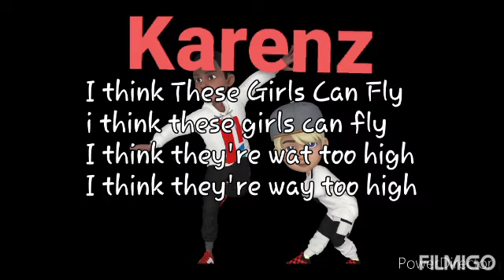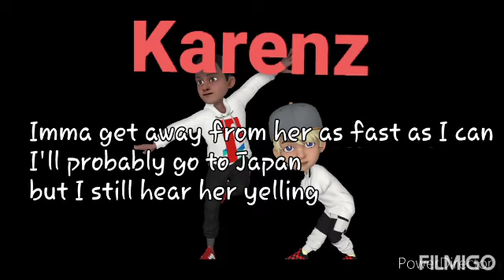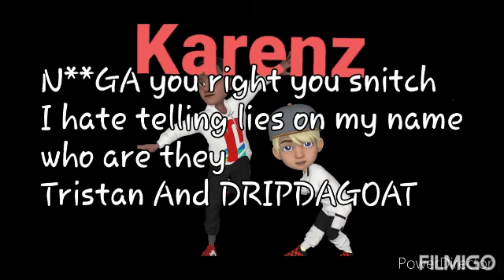Karenz feat DRIPDAGOAT. lyric video